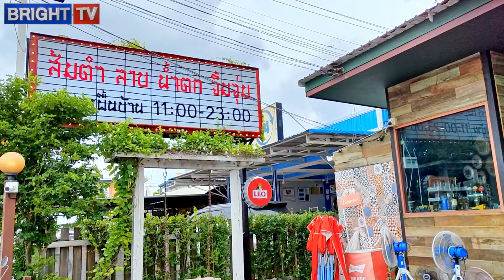สาวอุดรธานี มาทำร้านอาหารอีสานพื้นบ้านแท้ " ส้มตำโฮมมี่ " | The Next YouTuber